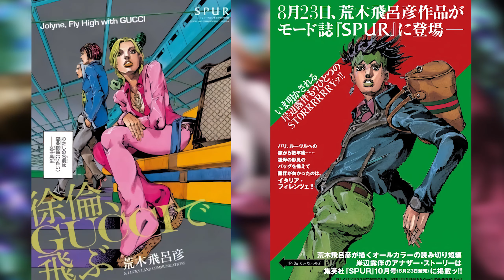Les plus GROSSES collaborations JOJO'S BIZARRE ADVENTURE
Il y a eu énormément des collaborations avec Jojo’s Bizarre Adventure, mais aucune vidéo retraçant les plus importantes ; alors pourquoi pas le faire !

Un grand merci à Vetri, Boubaker & Nekyl pour l'aide à la vérification des sources et l'écrit de mes propos :

Mais aussi à Wandreer pour l'aide au montage et Rilla pour la miniature :

SOMMAIRE :
00:00 - Intro
00:44 - Définition
01:17 - La haute couture
02:15 - Les magazines de mode
03:07 - Le streetwear
04:05 - Les accessoires
05:12 - Les monuments
06:20 - L'automobile
06:37 - Les événements